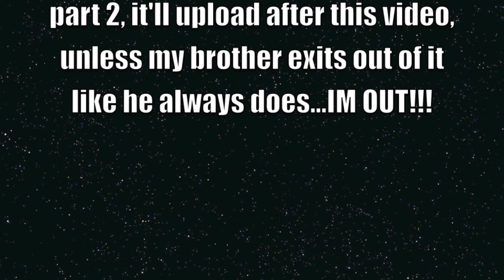B.O.B: money4son00 //vs// unicornoxtreme!!!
An XTREME "Battle Of Bladers" against money4son000!!! Will my Unicorno fall the the prey of zero g??!! LET IT RIP!!! :D
**GG btw money ^_^